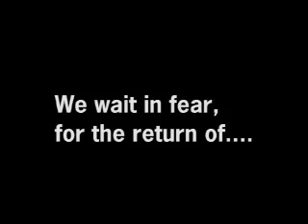SamZilla King Of The Monsters